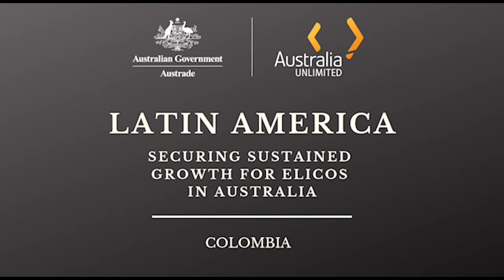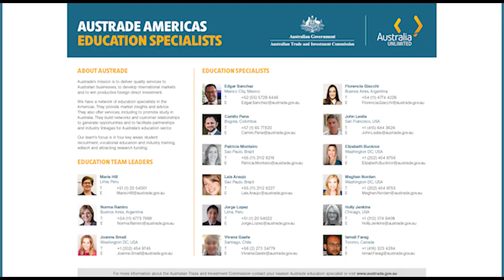Securing sustained growth for ELICOS in Australia – Colombia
Hear a brief update and insights on the ELICOS state of play in Colombia from Camilo Pena, Austrade’s Education Manager in Bogota.